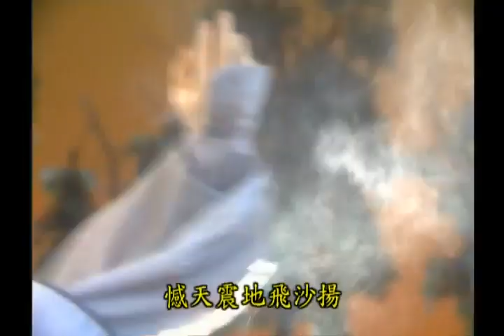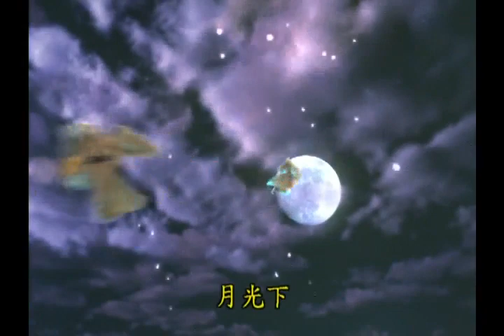霹靂好戲再安可：苦境玄空雙強戰 II (闍城血印第11集)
公開亭之上，第二戰即將展開，驚天第二戰，掌交掌，褎權執首霸功橫掃，招對招，傲笑紅塵正氣滿身，極招初會，三分刺探，一者心奇掌勁橫猛，一者心驚無劍仍強，人影翻動九宵變，憾天震地飛沙揚，強悍的掌風，驚人的氣勁，使在場眾人難以開眼。